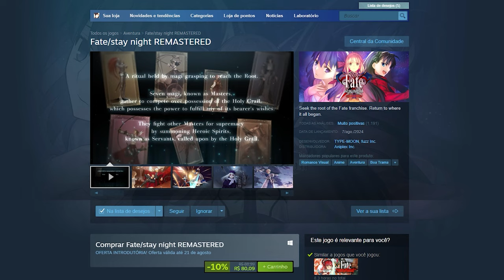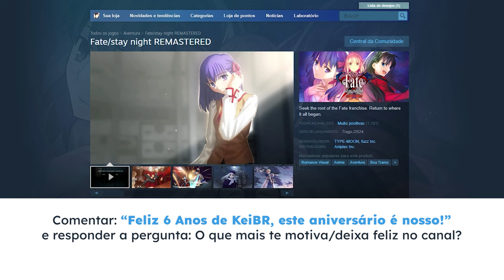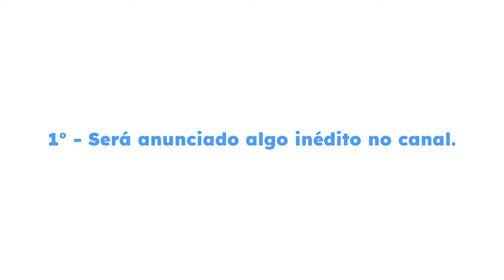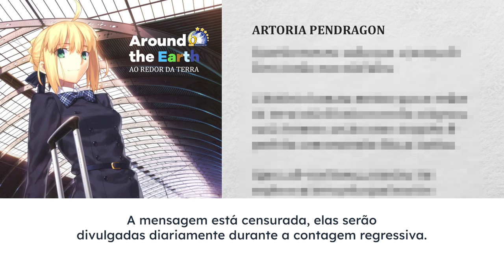SORTEIO FATE/STAY NIGHT, 6 ANOS DE KEI BR | Pré-Campanha do 6º Aniversário KeiBR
🔥  Faça a Pesquisa KeiBR 2024

Time
00:00 - Sorteio
1:41 - Formulário KeiBR
2:18 - Logo & Dublagem
2:47 - Tema do Aniversário